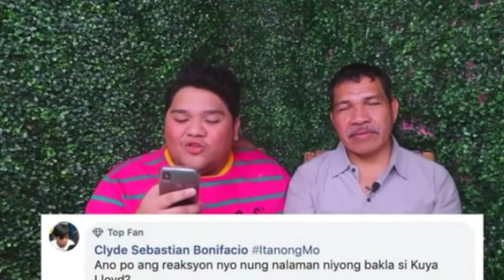A beautiful soul,a selfless son and friend tribute to Llyod Cadena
One of the famous vlogger in Philippines and he is the one who started YouTube vlogging for almost 10years now.

Lyod Cafe Cadena vlog helps a lot of small YouTuber and content creator in Philippines in which some of them became famous and known in YouTube industry today and some are earning decent income.

Lyod is known for his comedy act on his vlog and he is also been a DJ on 97.5 love radio tandem with Gandang Kara and they call it KarLyod and since then they became best of friends.

One of the remarkabale deeds of Lyod Cadena is helping other people lives not only by touching it but also sharing them some of his blessings neighborhood people's and the recent he donated PPE's for the front liners

He is really a beautiful soul for everyone and really a selfless son to his parents and siblings who really make his family happy and a good friend.

His followers and subscriber on all her social media sites we're shocked and sad about the news including me as I one of his subscriber for almost 3years now Ang I enjoy every vlog he do.

Other well known celebrities co- vloggers and friends we're shocked it hurt specially through his family.

To Lyod may you rest in Paradise and thank you for all the laughter and the tagline that I going to miss is"Gusto mo Yun gusto ko Yun"

I didn't own the music , pictures/Photos, and videos used in this video.